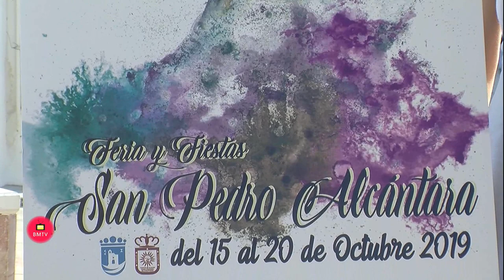Presentación del Cartel de Feria San Pedro Alcántara 2019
Un cartel de Cristina Lima, elegido por votación popular a través de la web municipal en una primera selección de diez propuestas y, finalmente, por un jurado integrado por profesionales en una decisión unánime, anunciará la Feria y Fiestas de San Pedro Alcántara 2019, que se celebrará del 15 al 20 de octubre. El teniente de alcalde sampedreño, Javier García, ha presentado hoy la obra acompañado del director general de Promoción Comercial, Turística y Eventos de San Pedro Alcántara, Rubén Sánchez; de las reinas, damas y rey de la feria; y de la autora del cartel, y ha puesto el acento en que se trata de una “magnífica creación que desde el punto de vista artístico y técnico representa nuestros festejos”.

         En este sentido, la propia pintora, que ha sido alumna de los cursos de Arte y Cultura y de los talleres del Museo del Grabado Español Contemporáneo ha explicado que se trata de una propuesta “atípica” que es “pura naturalidad” porque “no lleva detalles de la feria pero creo que representa el sitio donde vivimos”. “Los volantes evocan nuestra playa y nuestra orilla; el chapoteo del agua y la montaña, en una idea figurativa”, ha señalado. Asimismo, ha agradecido el apoyo “de todos los que me han votado” y de su familia y amigos “que me han impulsado a hacer un trabajo así”. “La pintura es una pasión y me parece mentira ver mi cartel aquí”, ha señalado.

         Por último, Sánchez ha puesto el acento en la importancia que ha tenido la participación ciudadana en el proceso ‘on line’ para elegir la primera selección de diez carteles, así como el nivel de los integrantes del jurado que eligió la obra de Cristina Lima: el pintor José Enrique Ragel; la arquitecta Elene Melgar; y la profesora de pintura, Sonsoles María Ruíz. “Ha habido mucha calidad en todas las propuestas presentadas”, ha remarcado, al tiempo que ha indicado que el procedimiento ha estado marcado por el anonimato de las creaciones hasta el último momento para garantizar que primaban los criterios artísticos.